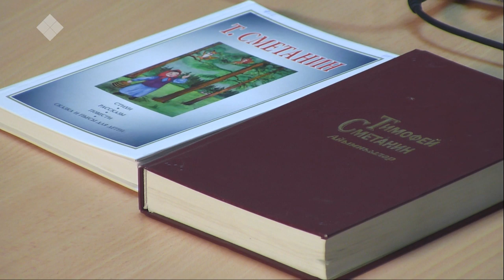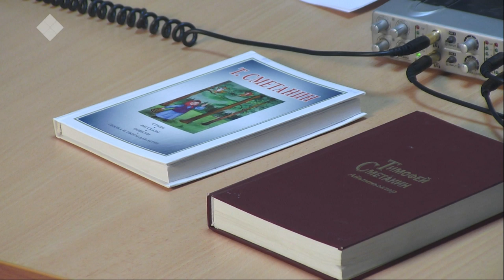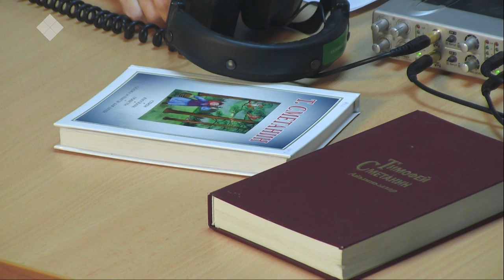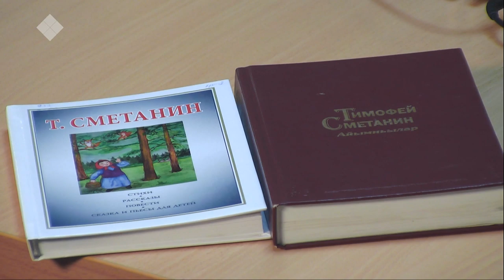Тэтим чааha (26.11.19)